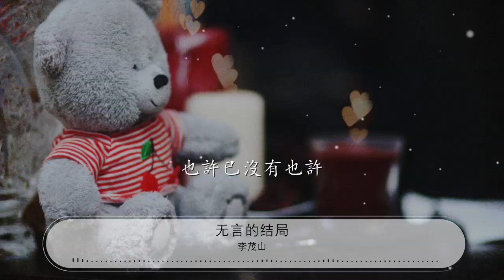無言的結局 - 李茂山『請不要說難忘記 就讓那回憶淡淡地隨風去』【動態歌詞Lyrics】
李茂山

00:00 無言的結局 - 李茂山/林淑容
00:00 詞：林滿音
00:00 曲：黃慶元

00:23 女：曾經是對你說過
00:26 這是個無言的結局
00:29 隨着那歲月淡淡而去

00:35 我曾經說過如果
00:37 有一天我將會離開你
00:40 臉上不會有淚滴

00:47 男：但我要如何如何
00:48 能停止再次想你
00:52 我怎麼能夠怎麼
00:54 能夠埋葬一切回憶
00:57 啊讓我再看看你讓我再說愛你
01:04 別將你背影離去

01:10 女：分手時候說分手
01:12 請不要說難忘記
01:15 就讓那回憶淡淡地隨風去

01:21 男：也許我會忘記也許會更想你
01:27 也許已沒有也許

01:56 女：曾經是對你說過
01:58 這是個無言的結局
02:02 隨着那歲月淡淡而去

02:07 我曾經說過如果
02:09 有一天我將會離開你
02:13 臉上不會有淚滴

02:19 男：但我要如何如何
02:21 能停止再次想你
02:25 我怎麼能夠怎麼
02:27 能夠埋葬一切回憶
02:30 啊讓我再看看你

02:34 讓我再說愛你
02:36 別將你背影離去

02:42 女：分手時候說分手
02:45 請不要說難忘記
02:48 就讓那回憶淡淡地隨風去

02:54 男：也許我會忘記也許會更想你
02:59 也許已沒有也許

03:05 女：分手時候說分手
03:08 請不要說難忘記
03:11 就讓那回憶淡淡地隨風去

03:17 男：也許我會忘記也許會更想你
03:23 也許已沒有也許